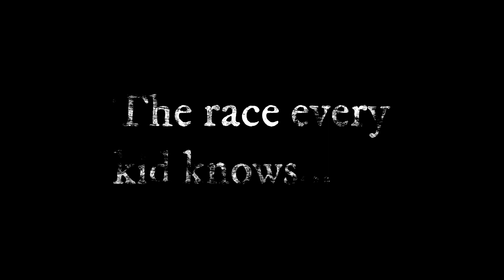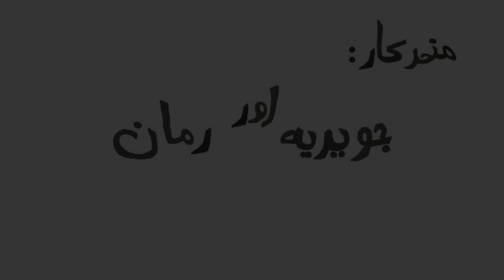The Hare and the Tortoise (Animation) | Pride Hath a Fall | Paper Cut-out Stop Motion | Deep Fuzz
●Welcome to Deep Fuzz.

● gamerbittu
● deepfuzzyoutube
● sameed.nadeem

THAT's It !